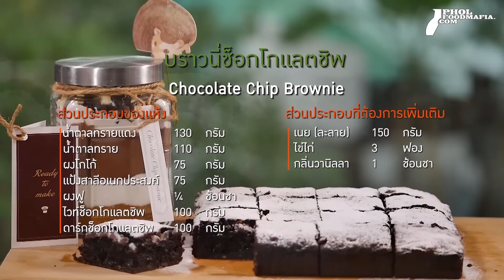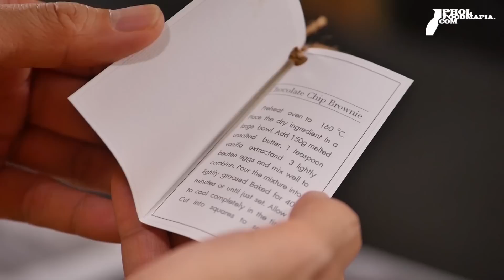บราวนี่ช็อกโกแลตชิพ Chocolate Chip Brownie